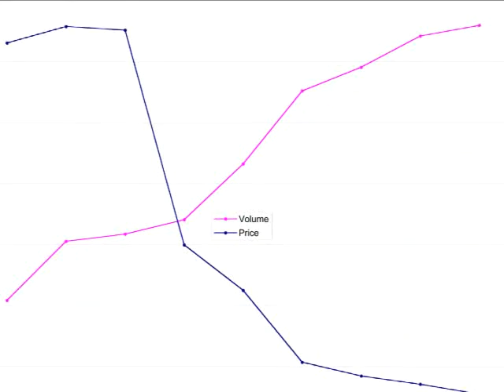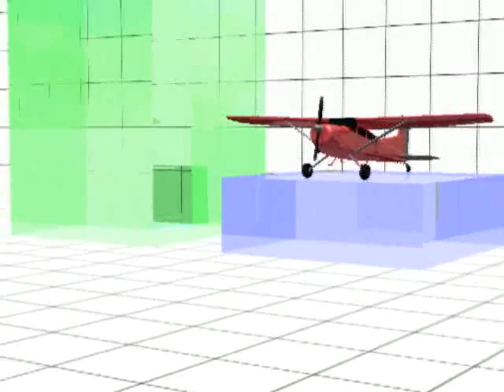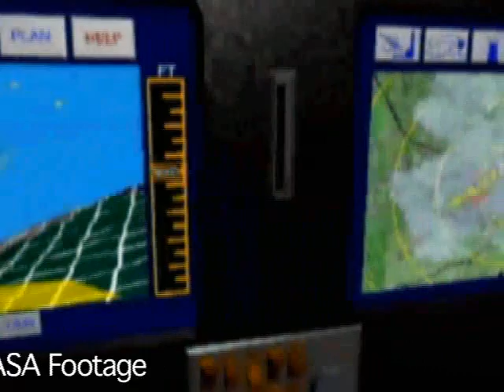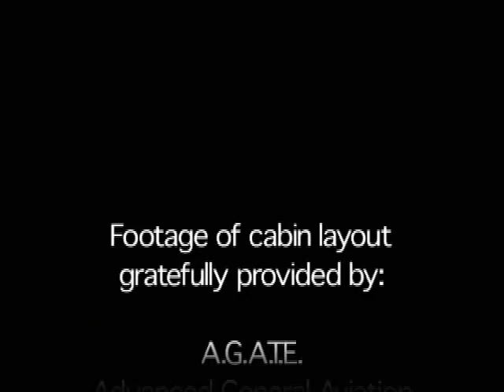Skyblazer Flying Car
Skyblazer is a development pstage vehicle that can drive on the road like a car but also converts to a jet plane for air travel.